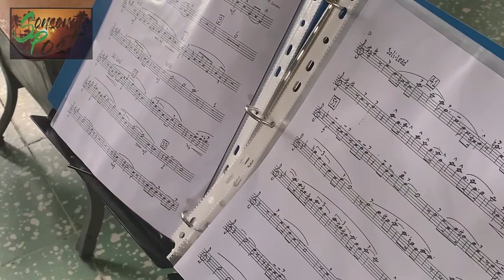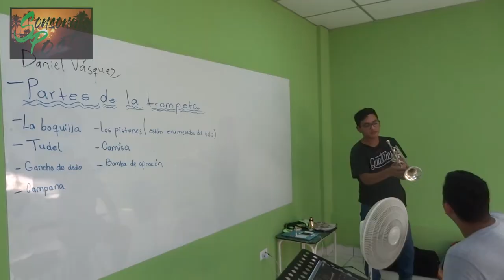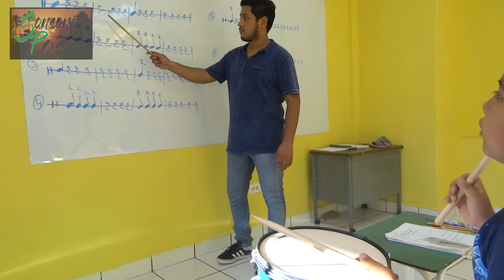Banda y Escuela de Música del Colegio Centro América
La banda del Colegio Centro América desde el 2009 que ganó un premio en el concurso de bandas del centro comercial Las Cascadas ha gozado de más reconocimiento y prestigio a nivel nacional. Actualmente, el colegio ha abierto una Escuela de música, que es la unica en Sonsonate en ofrecer enseñanza de instrumentos de viento. ¿Qué le parece a usted este proyecto musical?